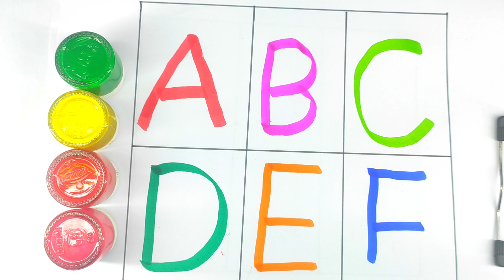A for Apple B for Ball C for Cat। abcd alphabet। rhymes। phonics song। अ से अनार क से कबूतर।